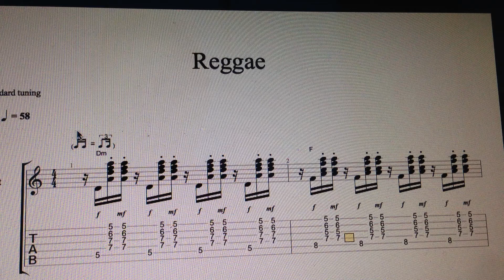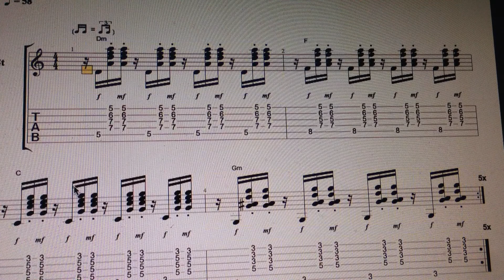Reggae Orgel Style Guitar by Tab Face Guitar Enjoy!